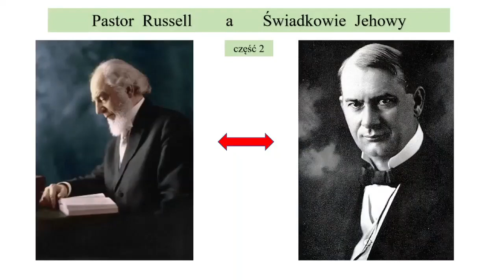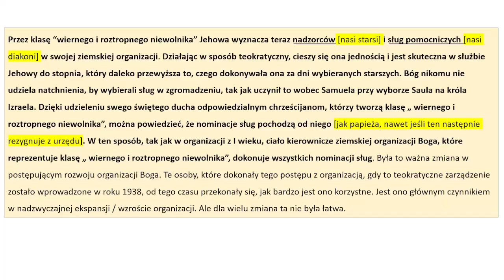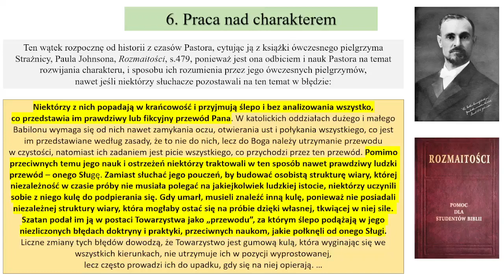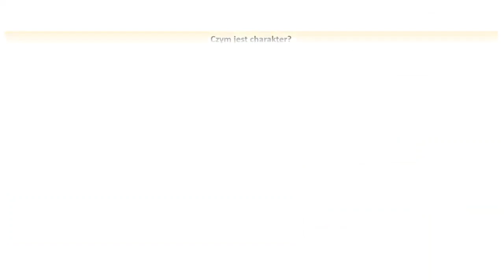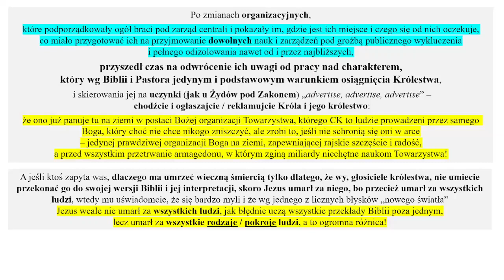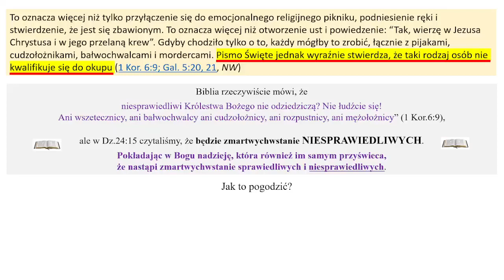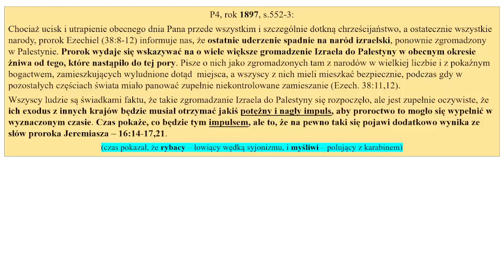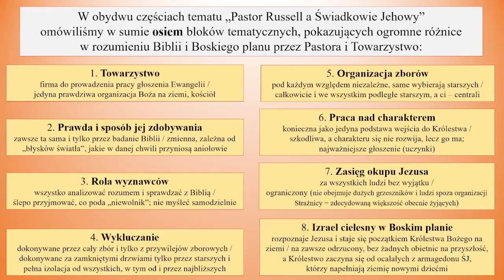Charles Taze Russell a Świadkowie Jehowy: podstawowe różnice [#2]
„Charles Taze Russell a Świadkowie Jehowy”, cz.2

Czy Pastor Russell powinien był łączony z Organizacją Świadków Jehowy? Jak dużo ich różni? Zapraszamy na wykład Adama Urbana, który odpowiada na te i inne pytania, np.: Czy w zborze ma panować demokracja czy rządzą nim starsi? Kto ich mianuje? Jak wyglądały zbory za czasów Pastora? Co jest głównym obowiązkiem chrześcijanina – praca nad sobą czy nawracanie świata? Za kogo umarł Jezus – za wszystkich czy tylko za Świadków Jehowy? Jaką rolę ma jeszcze do odegrania w Boskim planie dla ludzkości państwo Izrael i Żydzi jako naród?

Adam Urban od lat związany jest z grupami badackimi i od lat studiuje nauki Pastora Russella, mając dostęp do jego wszystkich dzieł, nie tylko do tych dostępnych po polsku, lecz także tych oryginalnych, angielskich. Wygłosił setki wykładów, głownie w Polsce, lecz także w USA i Niemczech.